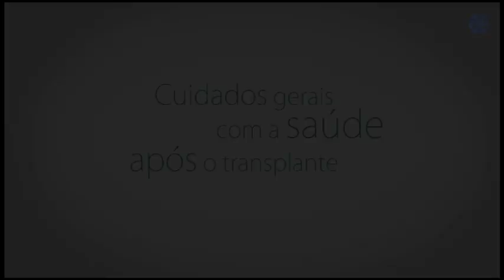Cuidados Gerais com a Saúde após o Transplante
Nosso especialista esclarece as dúvidas em relação aos cuidados que devem ser tomados com a saúde após o transplante como, por exemplo, a alimentação.

Confira o vídeo e saiba mais sobre os cuidados após o transplante.